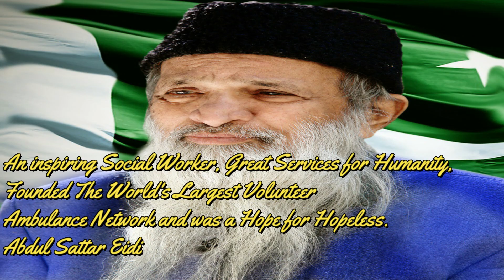Happy Independence Day Pakistan 2021|14th August | English | Our Great Heroes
This video is made for the special occasion of celebrating Pakistan's Independence Day on14th August. Special tribute is paid to some great personalities of Pakistan who are the role models and source of motivation for our youth to equip their ideas and skills for becoming game changer. We also pay special tribute to all those heroes, not mentioned in this video,
for the great contributions that they have done and are doing. We also acknowledge the role of our anonymous heroes and martyrs related to all
walks of life.